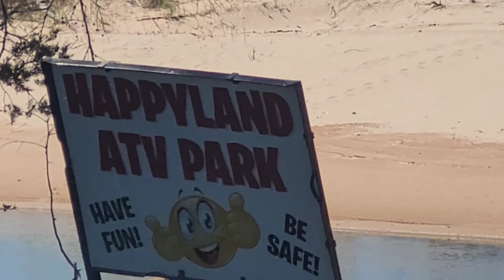Happyland ATV Park in Norman, OK | Trails and river access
Come visit Happyland ATV Park in Norman, OK.  I had a good time.  There's plenty of trails and river access.

Address:  7202 W Robinson Street

Under no circumstances will AfterSolo be responsible or liable in any way for any content, including but not limited to, any errors or omissions in the content, or for any loss of damage of any kind incurred as a result of any content communicated in this video, whether by AfterSolo or a third party. In no event shall AfterSolo be liable for any special, indirect or consequential damages or any damages whatsoever resulting from loss of use, data or profits arising out of or in connection with the availability, use or performance of any information communicated in this video. Due to factors beyond the control of AfterSolo, it cannot guarantee against improper use or unauthorized modifications of this information. AfterSolo assumes no liability for property damage or injury occurred as a result of any of the information contained in this video. Use this information at your own risk. AfterSolo recommends safe practices when performing any do-it-yourself repairs and/or with tools seen or implied in this video. Due to factors beyond the control of AfterSolo, no information contained in this video shall create any expressed or implied warranty or guarantee of any particular result. Any injury, damage, or loss that may result from improper use of these tools, equipment, or from the information contained in this video is the sole responsibility of the user and not AfterSolo.